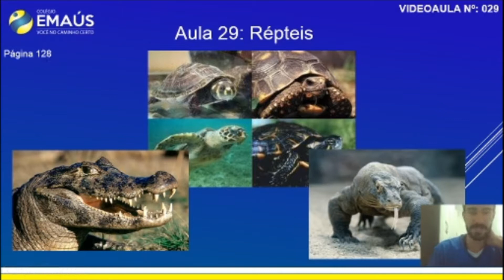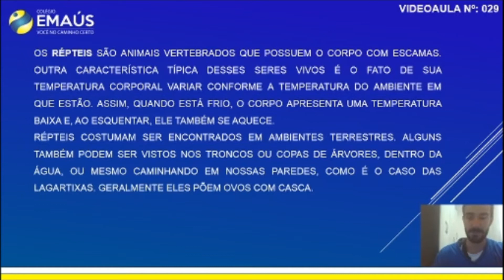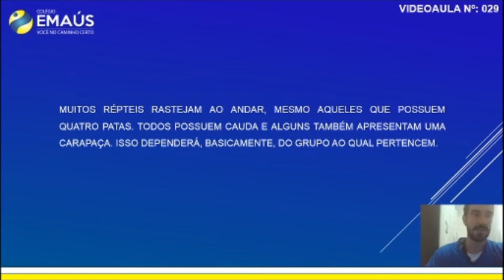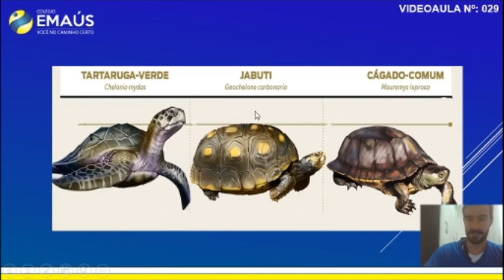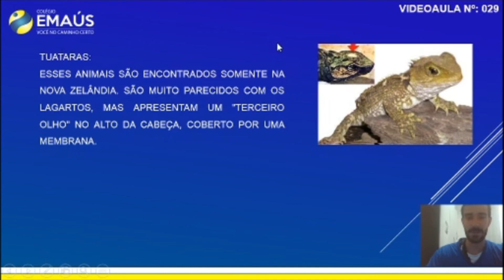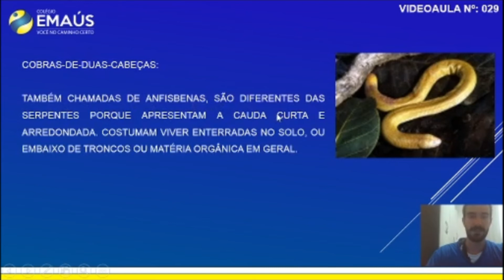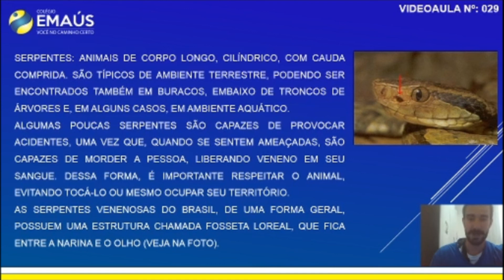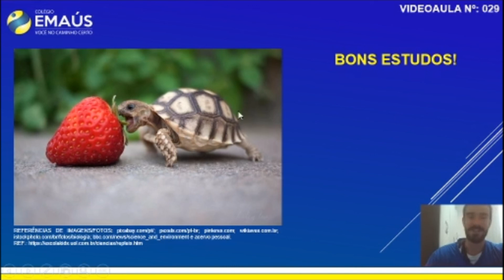4º ANO_SEMANA 010_VID029_CIÊNCIAS